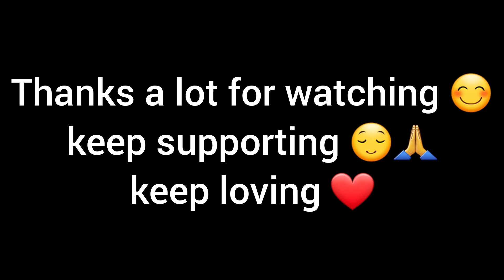कोदो रोपाई पनि सुरु भयो हाम्रो तिर😊First Day🤗आमा हरुको कुराले दिनै भरी हसियो😅| बिष्णु गुरुङ